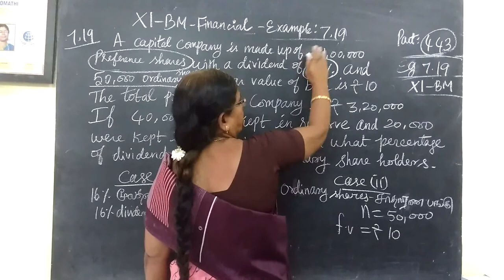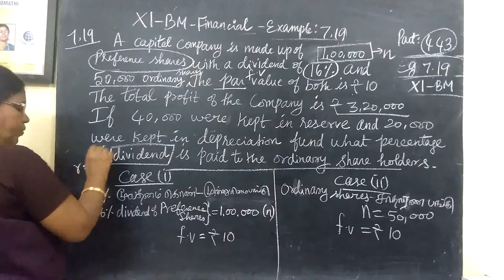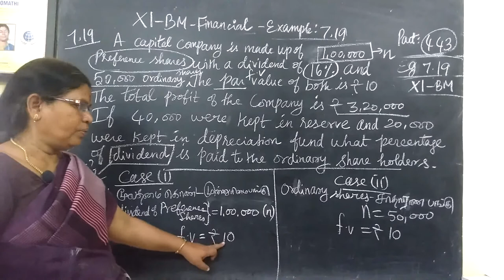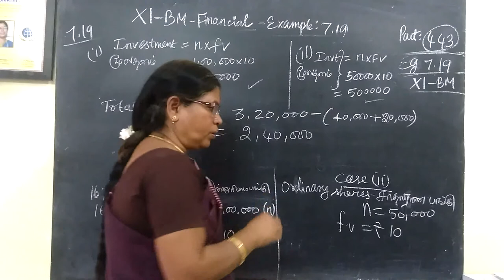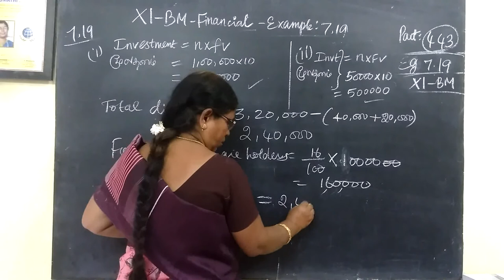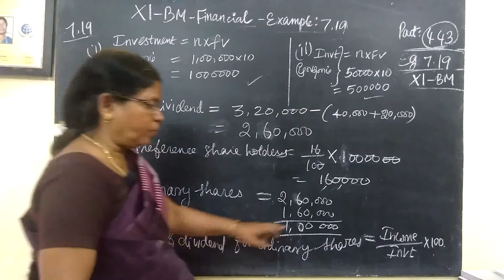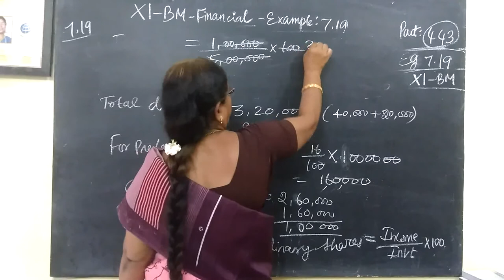11-BM_| Eg-7.19 | Pby distribution Gomathi maths and english